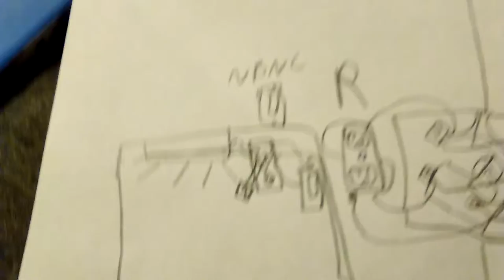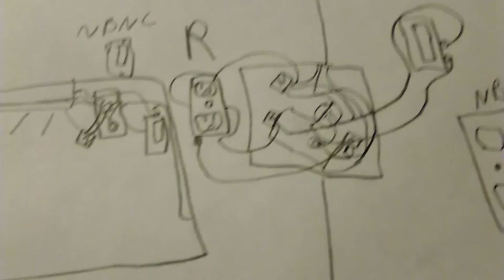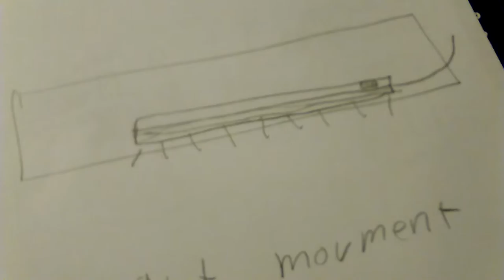Fluorescent Light Installation (Part Two)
See how I did this install of this fluorescent light!